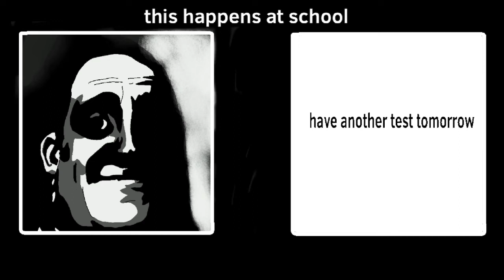Mr. incredible becomes canny/uncanny this happens at school (story mode).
Like and sub or else…